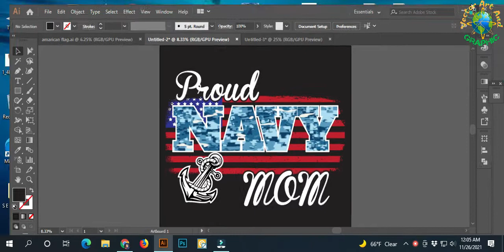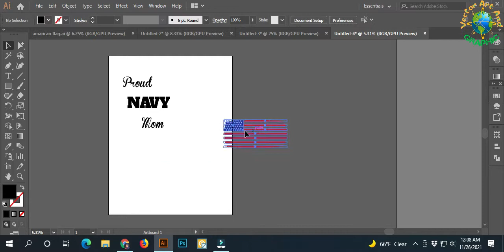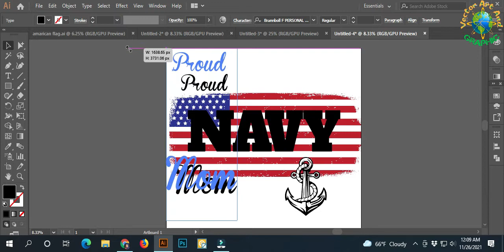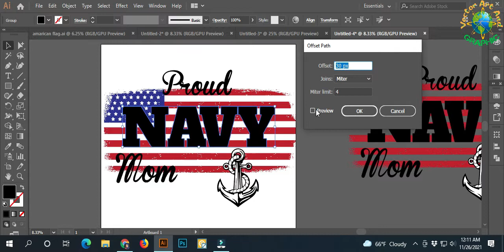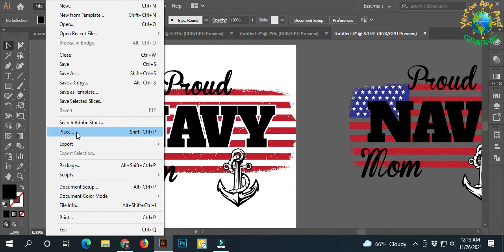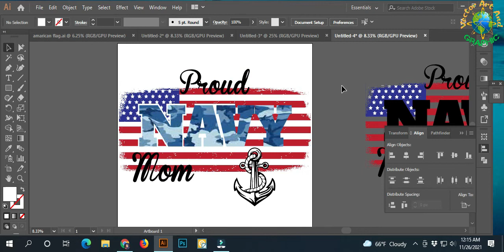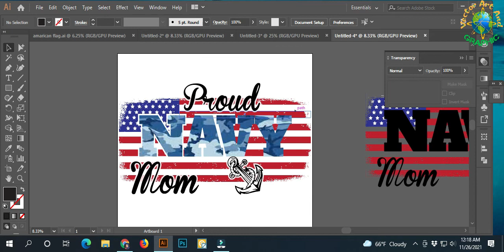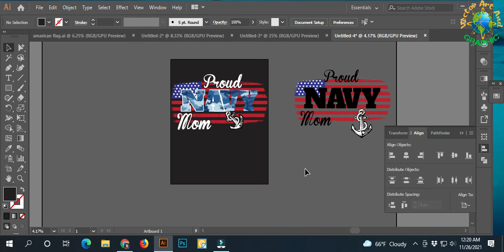t shirt design bangla tutorial with illustrator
assalamualaikum. apni ki t-shirt design sikhte chan? tahole amar ei video ti dekhe aste paren.